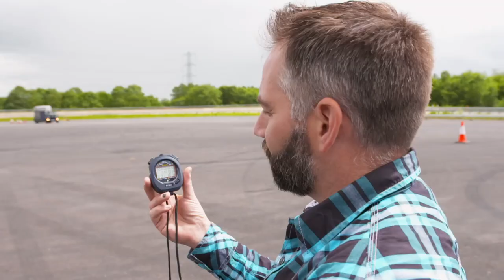Land Rover Defender VS Suzuki Jimny - The Full Challenge | Fifth Gear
Jimmy and Jonny find out where’s best to put your money if you’re after a capable but affordable off-roader. A brand new Suzuki Jimny, or a second hand Land Rover Defender? Taken from episode two of Series 28 of Fifth Gear.